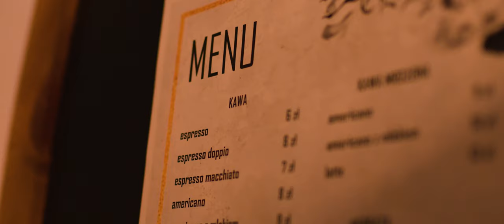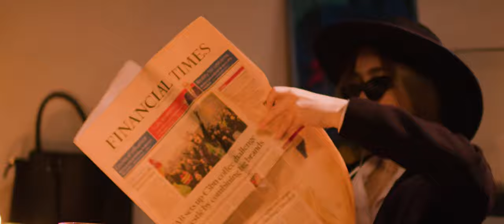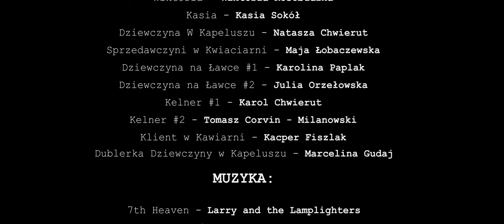Zasada nr 3 - Film Krótkometrażowy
Prosty poradnik jak wyrwać laskę waszych marzeń.

Wystąpili:
Kuba Dyniewicz: @_dynio_
Jakub Ormaniec: @mr_tosty

Reżyseria, Scenariusz, Produkcja, Montaż - Karol Chwierut: @karolchwierut
Scenariusz, Produkcja - Kuba Ormaniec
Produkcja - Franciszek Tereszczuk
Operator - Julian Dzwonkowski: @j_dzwonkowsky
Asystent Operatora - Paweł Kasterski: @pawelkasterski
Dźwięk - Kacper Fiszlak: @fishluck.photo